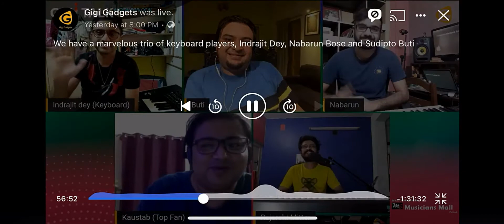A Moment as Top Fan with Gigi gadget with - Indra da , Buti da , Nabaruna and Rajashri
It was a great experience on Sep 25th 2020 with

It was an great moment and a discussion with you . Great to know and learn so  much info ... looking for more sessions as and when available.